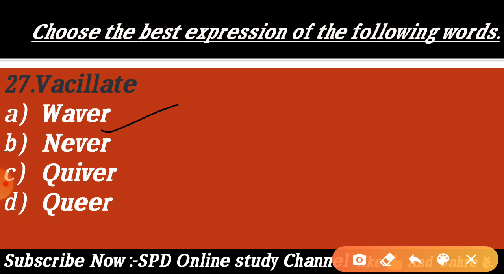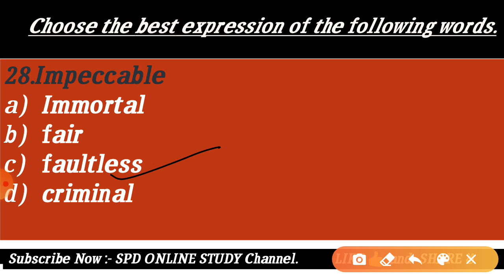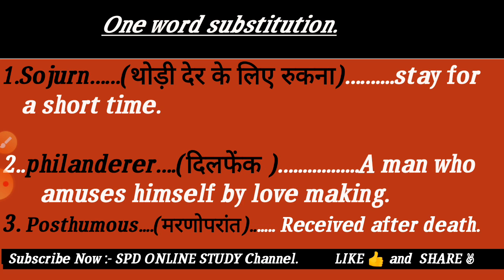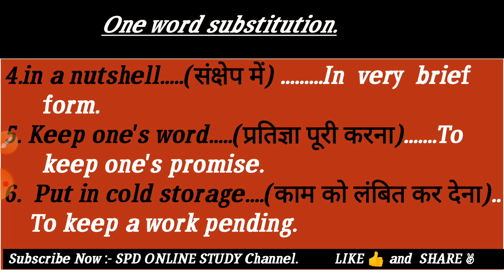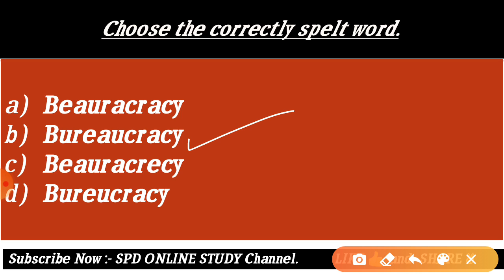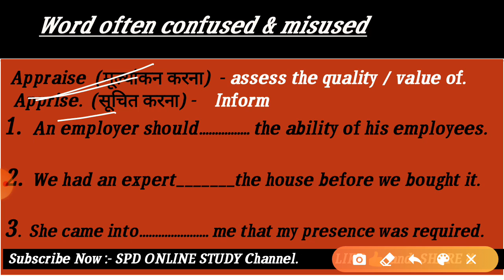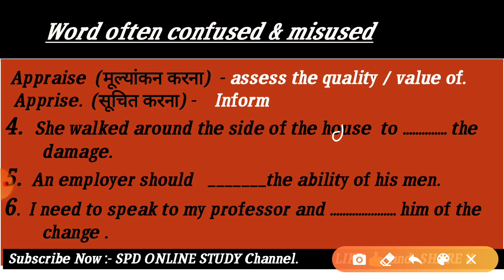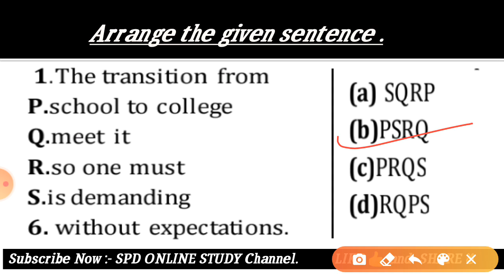Airforce X&Y,Navy SSR/AA,NDA most important synonyms one word substitution and idiom phrase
यहा daily  Airforce X Group ,Navy SSR/AA का  Physics का Mock test  और Airforce X and  Y Group and NDA का English ka mock test  और grammar के important topic का video upload किये जाते है जो आपके एग्जाम में बहुत ज्यादा benefit साबित होगा।